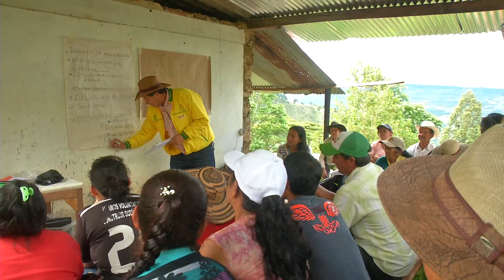Agricultura al Día / MinAgricultura potenciará la producción de frutas en el Valle del Cauca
Realizador: Oscar Mayorga